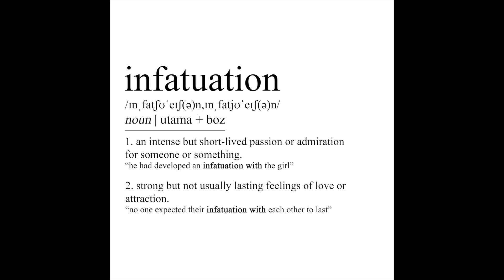Utama - Infatuation (feat. Boz) [Official Audio]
Official Audio for "Infatuation" by Utama & Boz
Produced, Mixed & Mastered by @yboz_